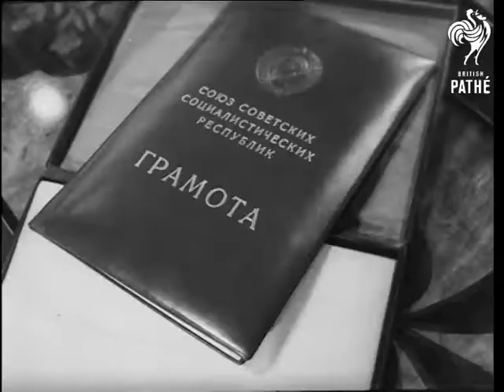Mr. Khruschev Visits Hungary (1964)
Location: Hungary

GV. From travelling car on busy road in Hungary. MS. Open car carrying Soviet Prime Minister Nikita Khruschev at speed along road. GV. Travelling past crowd lined pavements.

VS. Mr. Khruschev arriving at the famous state farm of Babolna and he inspects a horse and carriage. MS. Mr. Khruschev on the carriage being driven around farm. MS. The five horses pulling the carriage, taken from the driver's seat.

VS. Mr. Khruschev and his wife arriving at the Incandescent Lamp Factory in Budapest. VS. Mr. Khruschev with Secretary of the Hungarian Socialist Workers' Party Janos Kadar looking over the factory. VS. Showing the making of light bulbs. VS. In front of large factory crowd, Kadar makes a speech before Mr. Khruschev presents the factory with a large bust of Lenin.

VS. At small ceremony in the parliament building Mr. Khruschev presents to Janos Kadar a medal, Hero of the Soviet Union. Kadar makes a speech and then hugs Khruschev.
 FILM ID:3165.25